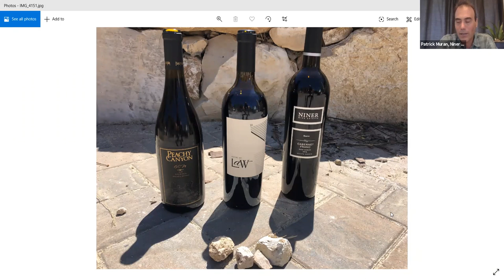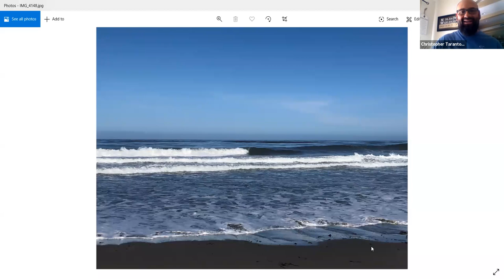Zoom Hangout | Wednesday, May 20: How does the sport of surfing influence winemaking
Come take a peek behind the curtain of Paso Robles Wine Country and “hangout” with some of Paso’s personalities. This casual Zoom meet-up has no agenda, no motive to sell you anything, nor a script. Paso is a tight-knit community, so naturally, panelists are not only colleagues, but friends specially selected for the show theme.

This edition features: Josh Beckett of Peachy Canyon Winery, Philipp Pfunder of Law Estate Wines, and Patrick Muran of Niner Wine Estates.